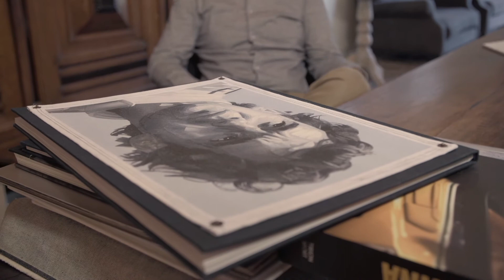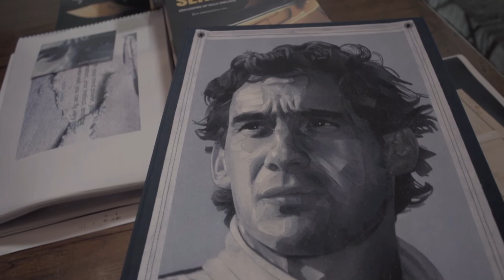Interview Hans van der Schroeff about the Ayrton Senna Sempre Portrait